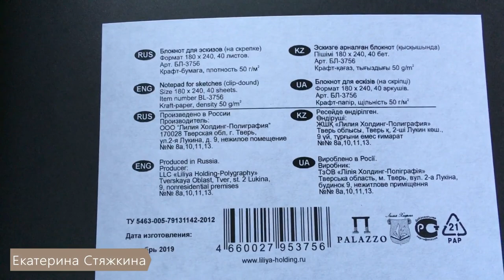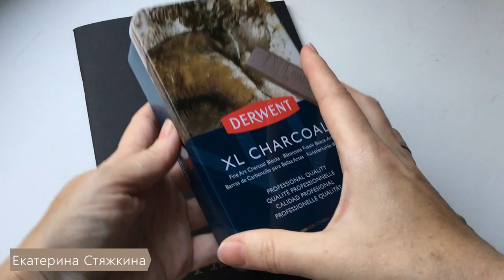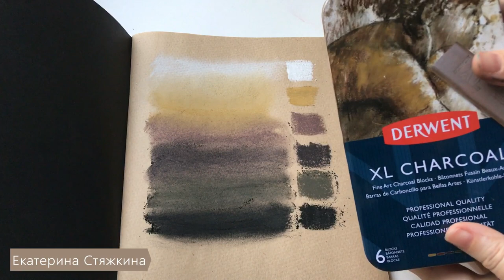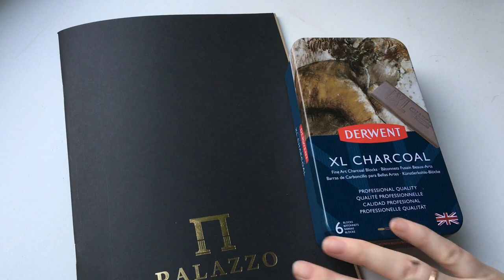ОБЗОР Огромный УГОЛЬ и СКЕТЧБУК Палаццо